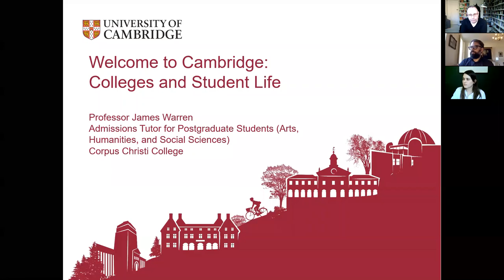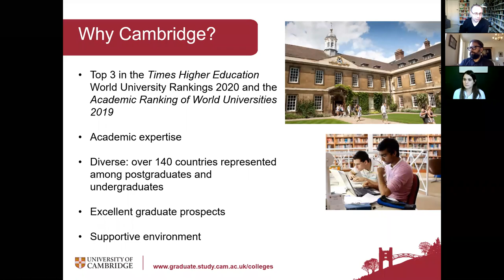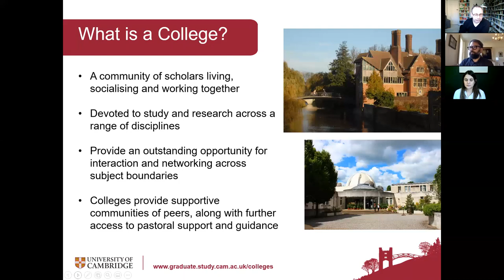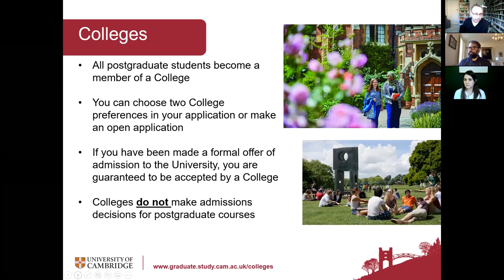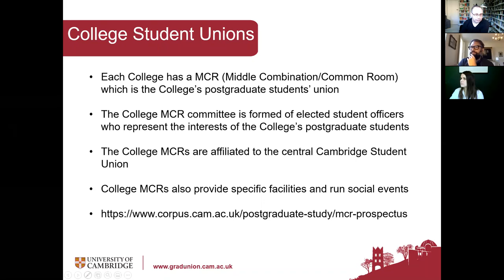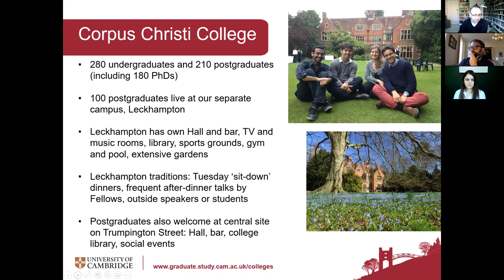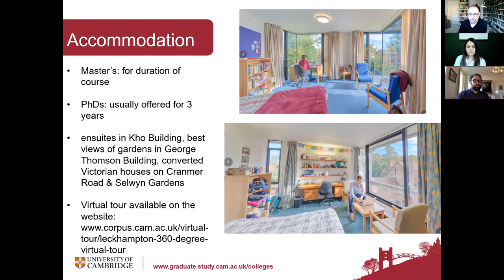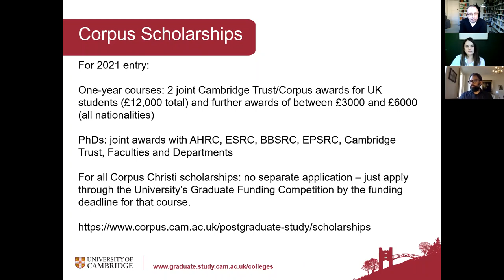Virtual Postgraduate Open Day Presentation 2020